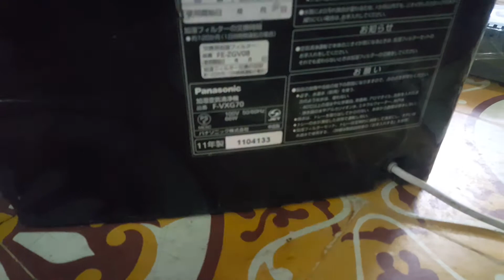0989897559- Máy lọc không khí Panasonic F-VXG70 vip giá chỉ 3.2 triệu...30/03/2021